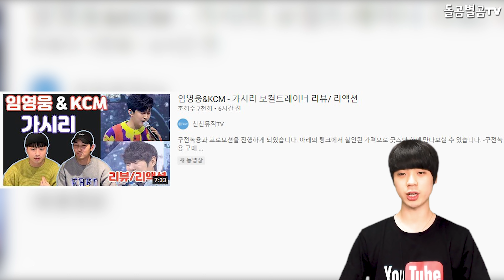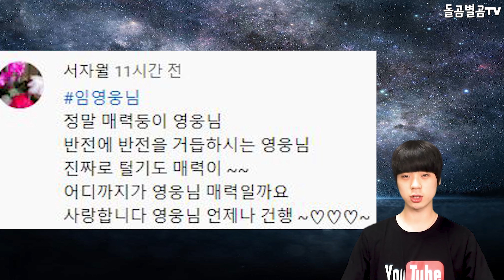【ENG】히어로 임영웅에 보컬트레이너들도 반했다! +상사화 현재 난리인 이유? Lim Young-woong 돌곰별곰TV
정대규

감사합니다.

네이버 파파고 다국어 번역 :

Vocal trainers fell in love with hero Lim Young-woong! +Why are you in a mess right now?

ヒーロー、イム·ヨンウンにボーカルトレーナーたちも惚れました！ +上司化現在大騷ぎな理由?

主唱們也被英雄林英雄迷住了！ +相思花現在亂成一片的理由？